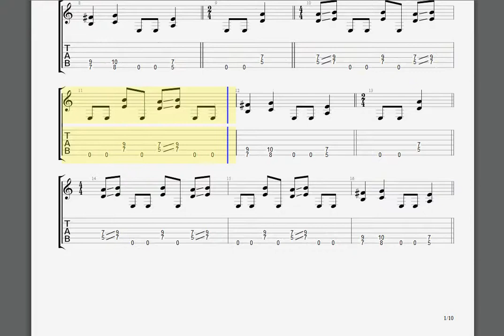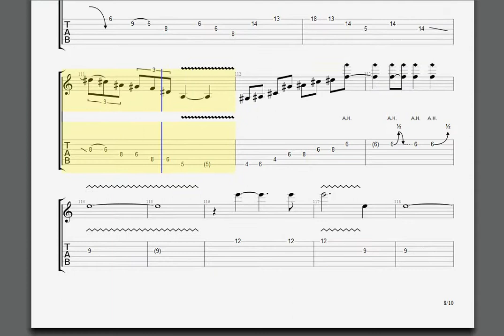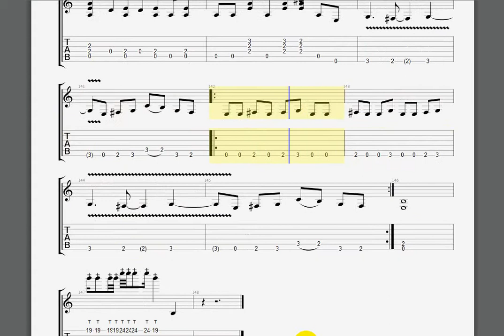Blitzkrieg Kirk guitar tab